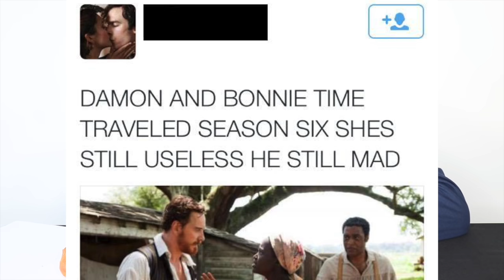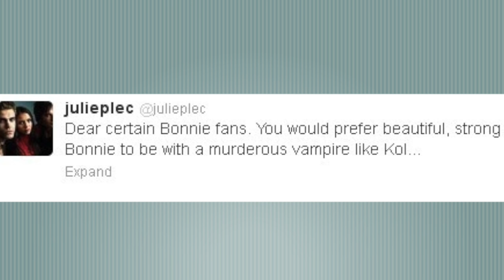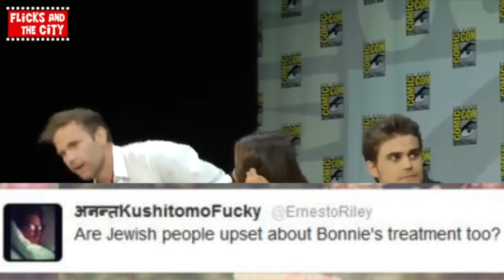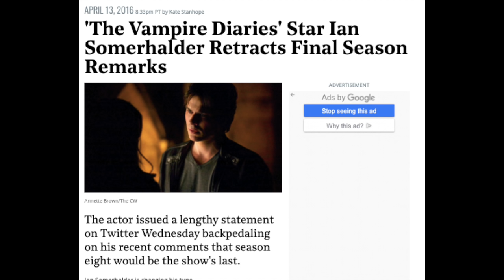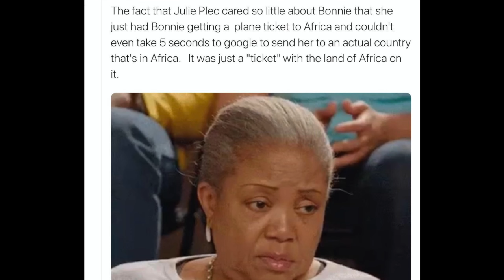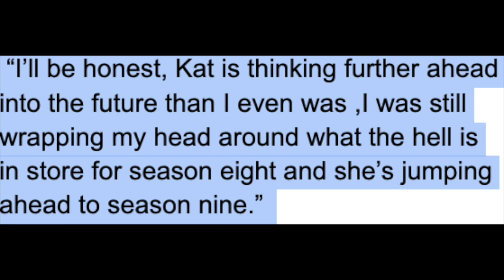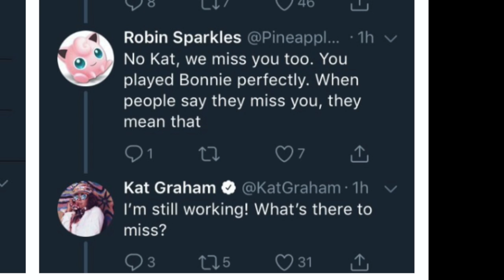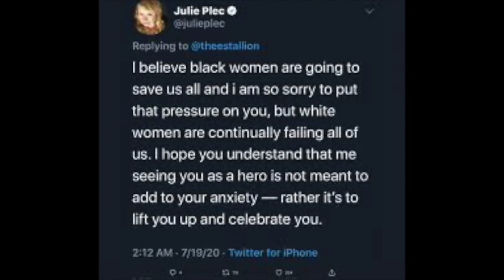The SAD Truth About Kat Graham & ALL The RAC!SM She Experienced On "The Vampire Diaries"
This video is about the impact and experience Kat graham dealt with while being on set of The hit CW series The Vampire Diaries. The show was a hit back than but Kat Graham endured a lot behind the scenes.